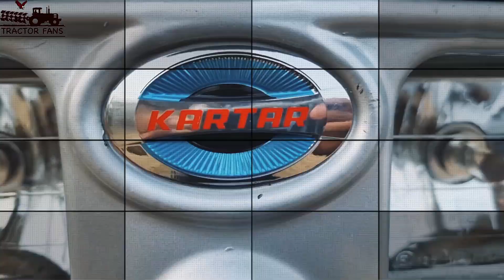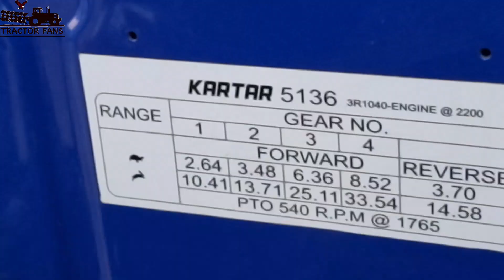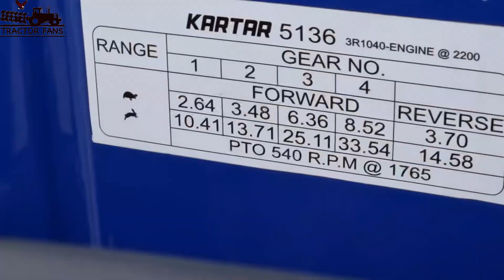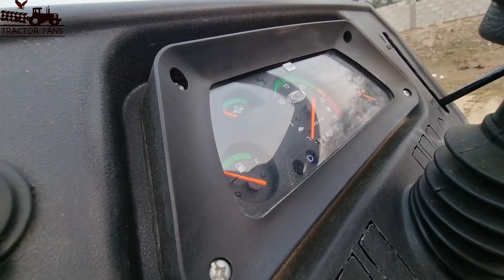करतार ने दिया किसानों को बड़ा तोहफा 3 ट्रैक्टर किए लॉन्च | Kartar Tractor launch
Kartar tractor launch in India
KARTAR 5136 TRACTOR
KARTAR 4536 TRACTOR

Apple iPhone 12
Laptops in best price
Sony Digital Vlog Camera
Apple Watch
Mi 360° Home Security Camera

TRACTOR FANS DIGITAL COMPANY